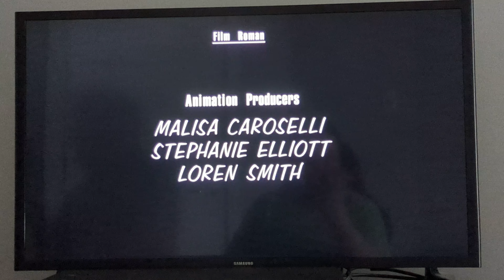King of The Hill Season 10 End Theme Credits Instrumental 🎶🎶🎵🎵🎶🎶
From The TV Show of King of The Hill.